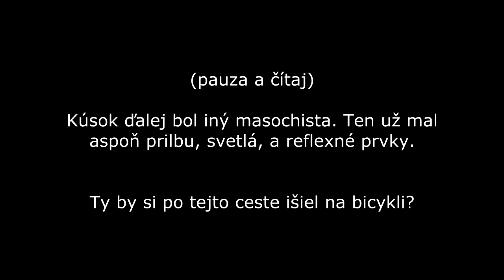#131 Brzdy, slepý zákon, trpiš a tancujúci nákladiak • Mix z ciest (No.87)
V rekordnom čase ďalší skvost. Potrebujem vyčistiť HDD. :D

Každý palec hore ma poteší, ďakujem. Ak sa rozhodnete dať palec dole, tak, prosím, napíšte, čo sa Vám nepáčilo (konštruktívna kritika).